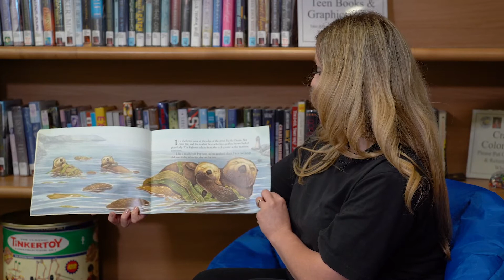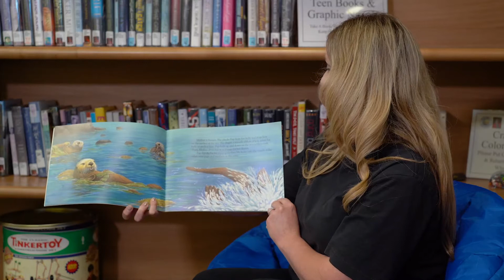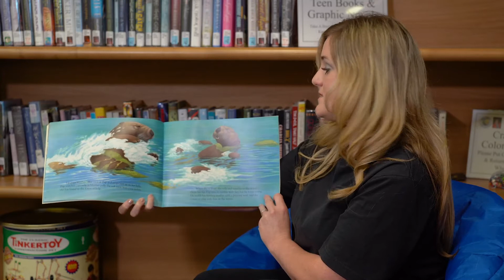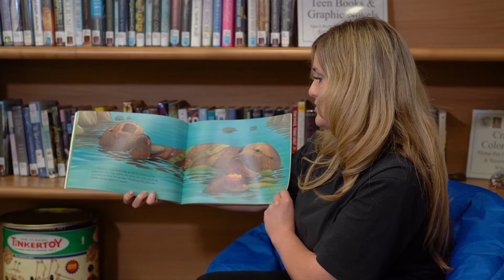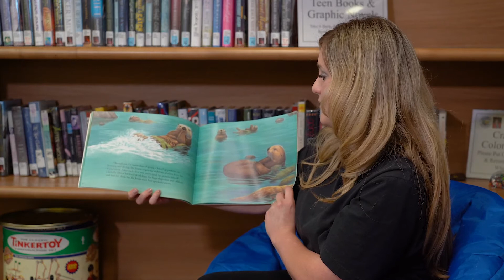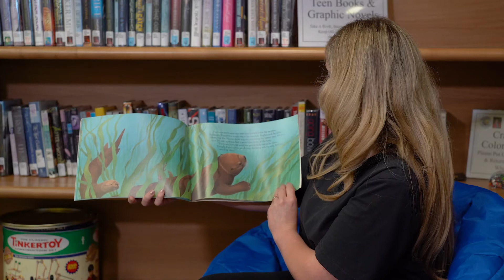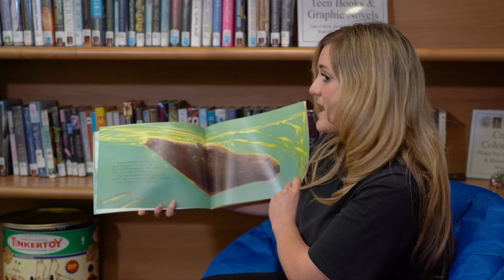Let's Read... "Otter on His Own"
It's time for a story! Join Ms. Brittany as she reads "Otter on His Own," direct from the Community Center to the comfort of your home!